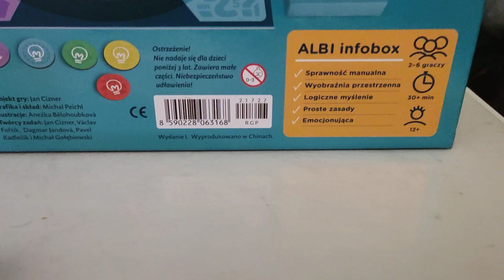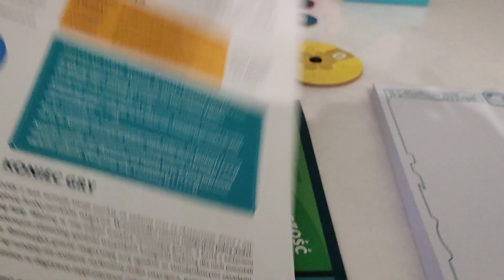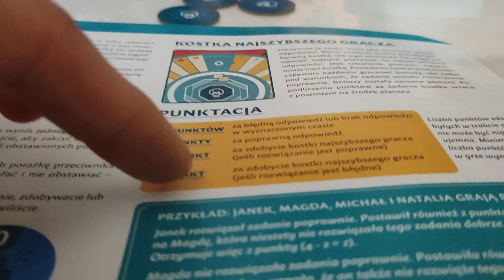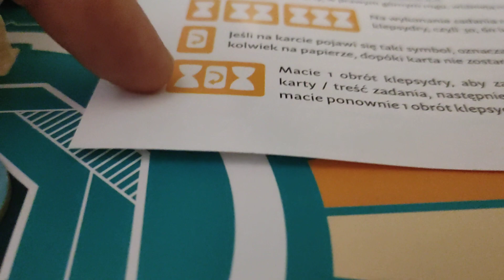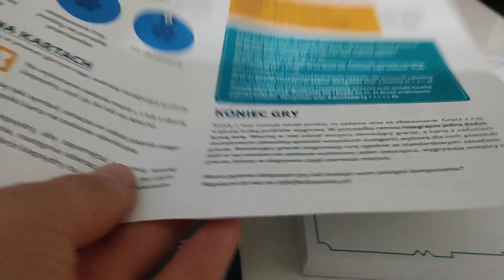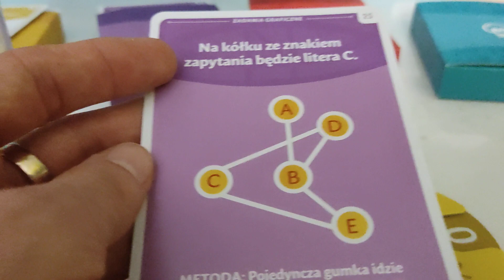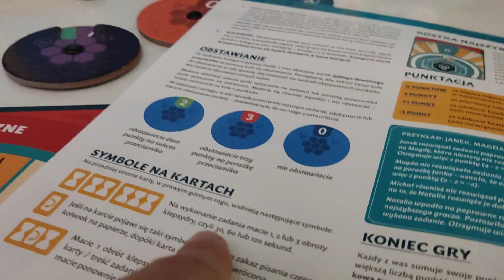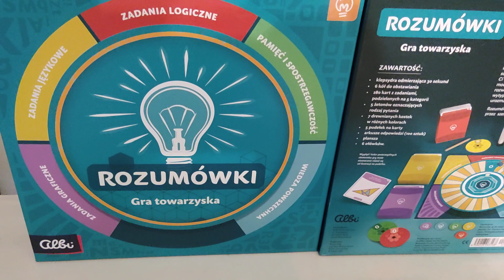Rozumówki - przebieg gry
Rozumówki - przebieg gry Recenzja na gdzie każdego dnia opisuję inną grę, klocki lub zabawkę kreatywną - zapraszam